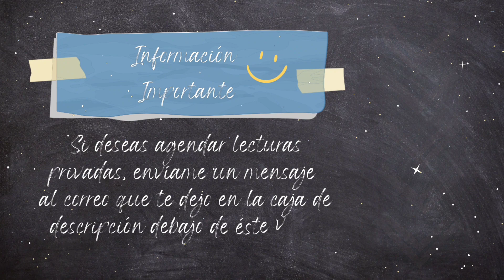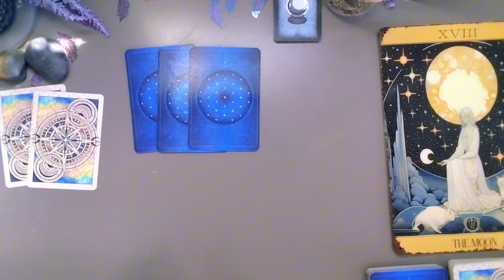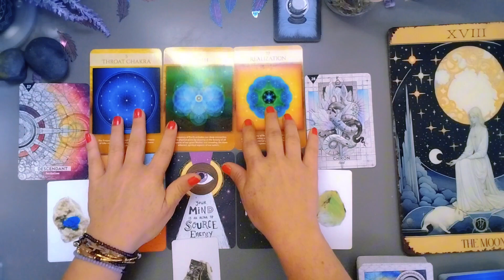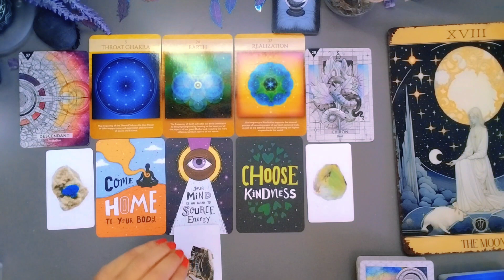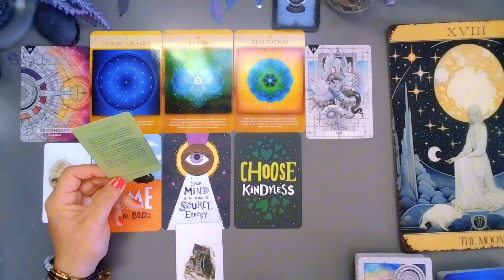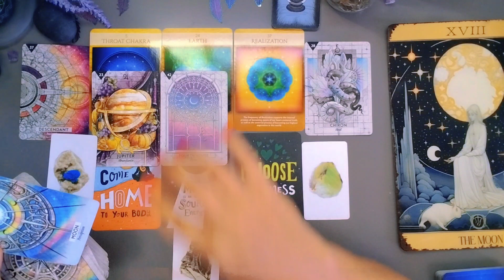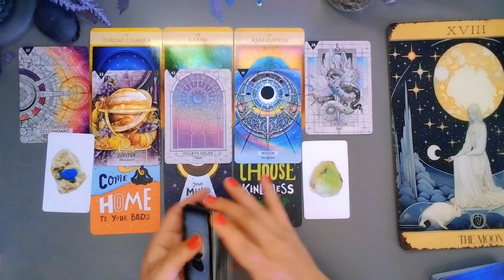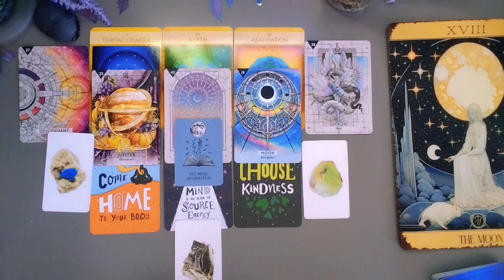🌀 MENSAJES DE 🧿 ORÁCULOS💠 lecturadecartas leydeatraccion ⚛️✡️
🧿 Bienvenido (a) seas a Energía Divina. 🔥❤️‍🔥🔥

🪔 *No ofrezco por ningún medio lecturas más que por los videos que comparto en este canal* 🪔

Subscribete al canal para disfrutar de las lecturas diarias que traigo para ti. RECUERDA Activar la campanita de notificaciones, así YouTube te avisa del nuevo contenido disponible para ti.

Capitulos:
00:00 Intro
00:30 Presentación de mazos
02:46 Barajeo de Cartas
08:00 Lectura de Oráculos

🪯Mazos utilizados:
RAISE YOUR VIBRATION ORACLE. Por Kyle Gray
SACRED GEOMETRY ACTIVATIONS ORACLE. Por Lon
CRYSTALS: THE STONE DECK. Por Andrew Smart
STARCODES ASTRO ORACLE. Por Heather Roan Robbins

Las lecturas y/o mensajes que se comparten en este canal son de entretenimiento únicamente. No se comparten consejos médicos y/o profesionales. Lo que comparto son los mensajes de las cartas usando las energías que se presenten. Para asistencia profesional/médica/psiquiátrica (entre otras) favor de hacer lo conducente.🧿